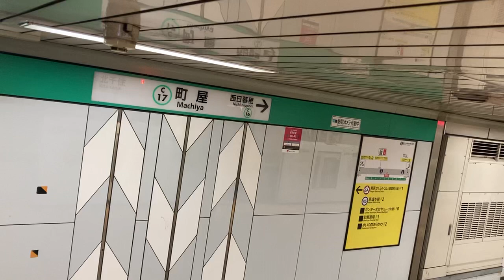町屋駅 発車メロディー(1番線)【気分はスイング】※再収録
2022年12月11日撮影です。
2層式地下駅のため多少の風切り音は避けられません。
このホームは屋根が低いのがせめてもの救いだと思います。

株式会社スイッチのルール変更に伴い、リンクを貼る必要が出ましたので貼らせていただきます。